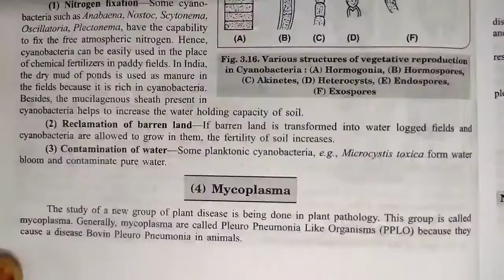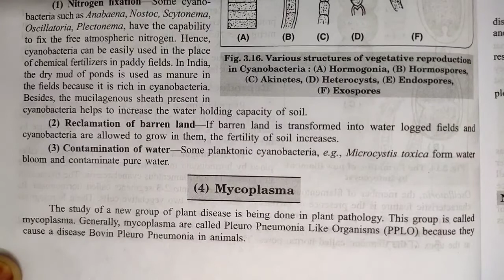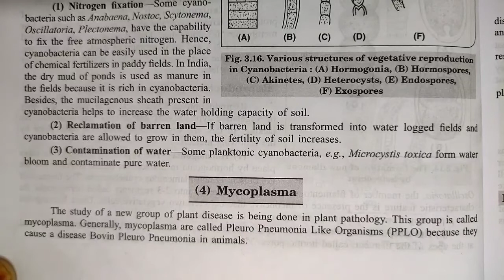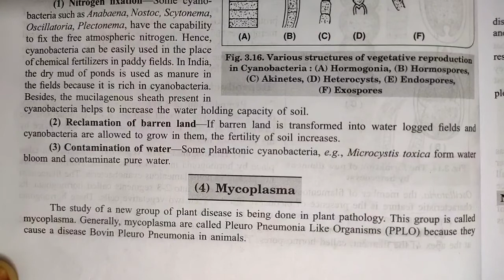mycoplasma - introduction | kingdom monera | biology | chapter 3 | class 11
Key Areas Covered in this session:
1. mycoplasma

pnt coaching classes by naresh tejwani class 11 biology class11 class 11 chapter 3 kingdom monera chapter2biologicalclassification chapter 3 kingdom Monera

introduction to mycoplasma
mycoplasma introduction
mycoplasma in hindi